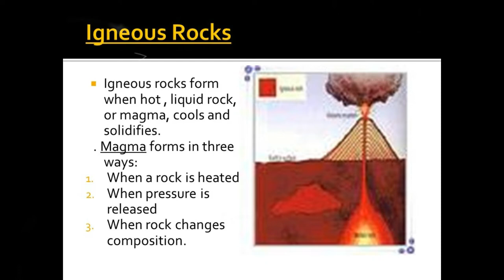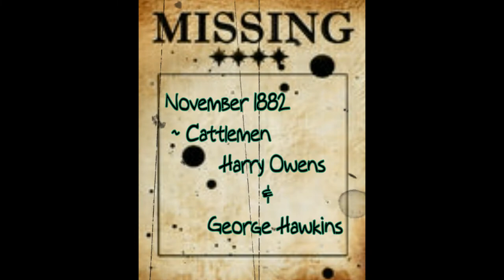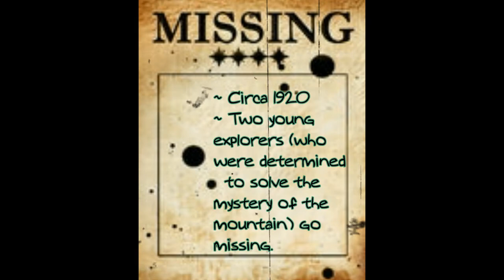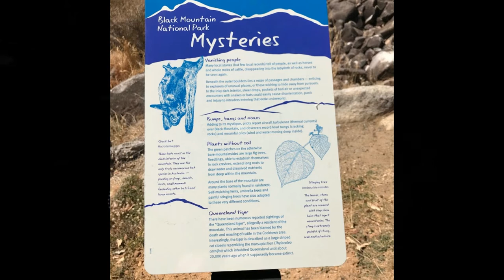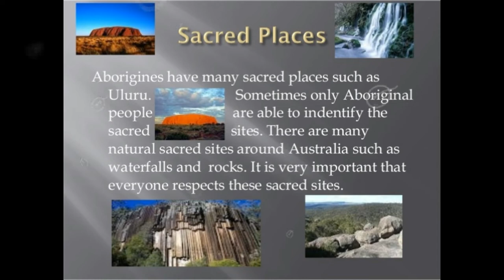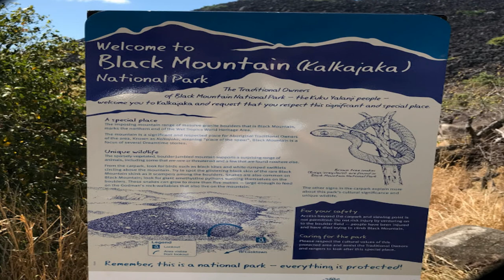Black Mountain - Kalkajaka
The World is full of 'Unexplained Events'. Strange and mysterious Myths and Legends. We may demand a logical explanation for these mysterious things, but we may indeed have to settle with mere speculations. And so, many of these mysteries remain an intriguing conversation piece for people all over the World. Black Mountain is one of these mysteries...!!!

***MUCH CREDIT To:
Jeremiah Bullfrog Intro...

*Frog In Water
RoyaltyFree

* animal silhouette frog idle and jump on green screen seamless loop

Savvas Karampalasis

*4K Mysterious Illustration Book Opening Intro Green Screen Source.
J STUDIO

*Horror Royalty
Horrorgraphy

* Old film Reel countdown 8mm
José da Vēde

*CREEPY STOCK FOOTAGE SUPER-PACK HD
Crump

Audio,,Anno Domini Beats
Dark Tranquility
*Looking up at the forest.

*Landscape - Clouds - Mountains (Black And White)
High Quality - No Copyright Videos

*Wild Grass Sunrise Time Lapse
Africa Travel Channel

***Much credit to...
Green screen effects | Flying bats
 ~ Tùng Lâm Vlog